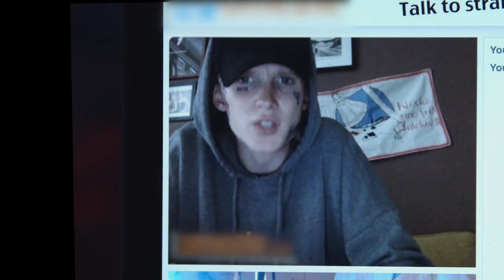TNFF Trailer - MID EARTH EXPRESS ( Andrea Lennartsson & Isolde Berkquist)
The North Film Festival - Stockholm, Sweden February 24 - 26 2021
OFFICIAL SELECTION

Title: MID EARTH EXPRESS
Runtime: 30:00 min
Country: Sweden
Director: Andrea Lennartsson & Isolde Berkquist
Nominated: Best Swedish Short Film
Synopsis: The world has entered a new period of Challenges— The coronavirus has put the world on a involuntarily pause. As that wasn’t enough! The winter darkness in Sweden make us feel “We don’t know if it’s night or day, what’s up or down, It just feels like the longest day ever!”.